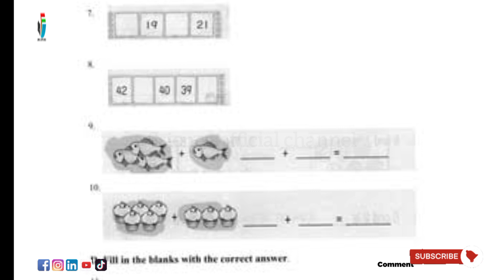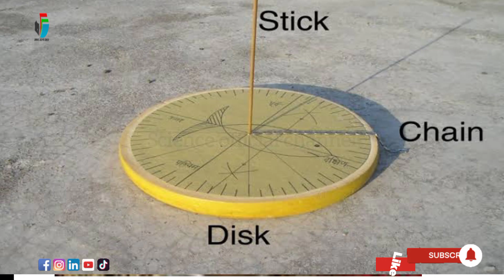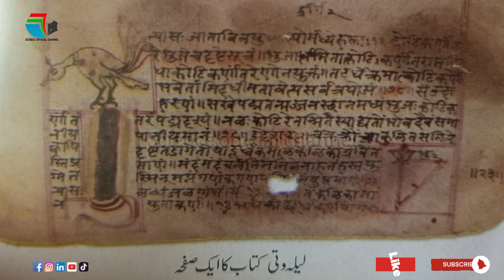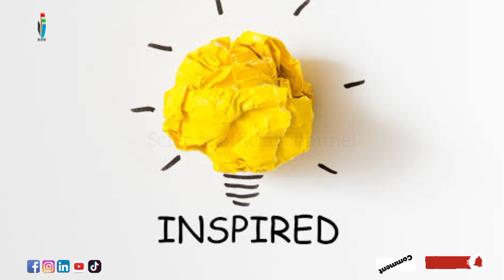Indian mathematician and astronomer Bhaskara and Lilavati ( Short story )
Bhāskara I   Biography:
mathematician and astronomer who was the first to write numbers in the Hindu–Arabic decimal system with ...

OCCUPATION(S): Mathematician, scientist

BORN: c. 600 CE; possibly Saurāṣṭra or Aśmaka

DIED: c. 680 CE; possibly Aśmaka (present-day Telangana and Maharashtra)

KNOWN FOR: Bhaskara I's sine approximation formula

Lilavati was Bhaskara II's daughter. Bhaskara II studied Lilavati's horoscope and predicted that she would remain both childless and unmarried

like our facebook page:
✔Science Official Channel
 name: Science Official Channel
Science_Official_Channel ______________________________
 👍likes
💬 Comments
 🔄 Shares
And Subcribtions